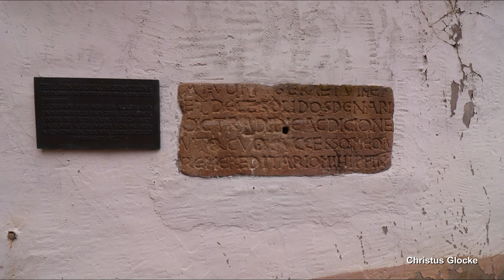Heßloch (Dittelsheim-Heßloch), St. Jakobus, Vollgeläut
Präsentiert wird eine Außenaufnahme des Plenums der katholischen Pfarrkirche St. Jakobus der Ältere in Dittelsheim-Heßloch.
Dittelsheim-Heßloch ist eine aus den Orten Dittelsheim und Heßloch bestehende Ortsgemeinde in Rheinhessen, einige Kilometer nördlich von Worms und zählt ca. 2100 Einwohner.
Die katholische Jakobuskirche befindet sich im Ortsteil Heßloch. Sie wurde in den Jahren 1808 bis 1810 erbaut und besaß zuerst nur einen kleinen Dachreiter. Der heutige Kirchturm wurde schließlich 1860 bis 1862 errichtet und der Dachreiter abgetragen. In den Jahren 1962 und 2006 fanden Umbau- und Renovierungsarbeiten an der Kirche statt.
Der markante Kirchturm trägt heute ein für seine Größe stattliches Geläute, bestehend aus vier Bronzeglocken mit einem Gesamtgewicht von etwa 3,5 Tonnen. Alle vier Glocken wurden in der Nachkriegszeit von Friedrich Wilhelm Schilling aus Heidelberg gegossen. Schon nach einigen Jahren machten sich durch das Läuten der Glocken statische Probleme des Kirchturmes bemerkbar. Zunächst wurde nur eine schonendere Läutewerksteuerung installiert, nichtsdestotrotz gab es bei den beiden größten Glocken weiterhin bedenkliche Turmschwankungen. Um diese endgültig auf ein unbedenkliches Maß zu beschränken wurden bei allen Glocken schließlich im Jahr 2001 Obergewichte und Gegengewichtsklöppel angebracht und des weiteren die Läutewinkel um etwa 10 Grad niedriger gestellt. Seitdem können alle vier Glocken ohne statische Probleme des Turmes geläutet werden. Die Dynamik des Geläutes musste seit jeher bedauerlicherweise etwas einstecken, allerdings entfaltet sich das Geläute immernoch recht akzeptabel und kommt mit schönem Klang und ordentlicher Lautstärke aus dem Turm.

GLOCKENDATEN:

Glocke 1: Michaelsglocke, des', F. W. Schilling/Heidelberg 1952, 1676 kg

Glocke 2: Angelusglocke, f', F. W. Schilling/Heidelberg 1952, 760 kg

Glocke 3: Gallus/Jakobus/Sebastianus, as', F. W. Schilling/Heidelberg 1952, 426 kg

Glocke 4: Martinusglocke, b', F. W. Schilling/Heidelberg 1952, 387 kg

Diese Aufnahme entstand zum Sonntagsgottesdienst um 9 Uhr. Geläutet wurde ab ca. 8.48 Uhr für 5 Minuten.